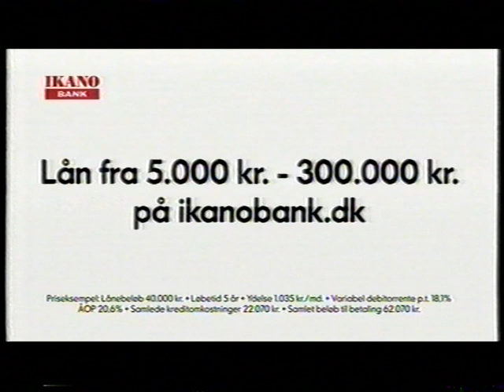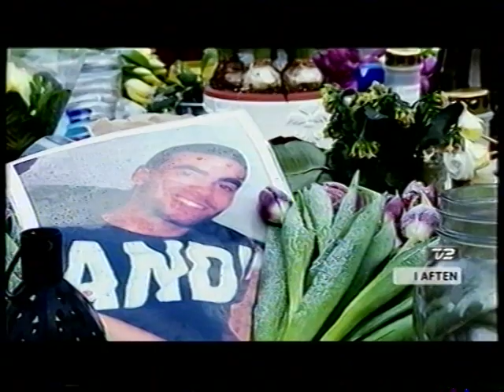TV2 reklamer fra 2012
Disse har været uploadet før. Men genbrug af dem er tilladt fra den originale uploader :-)